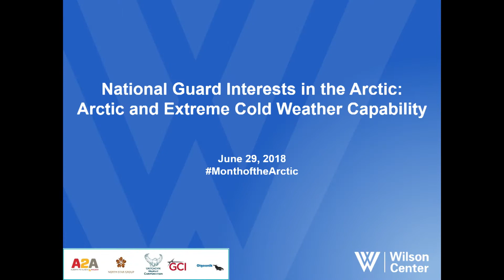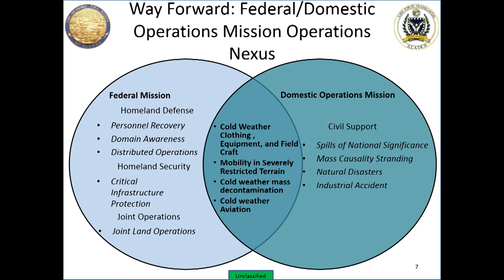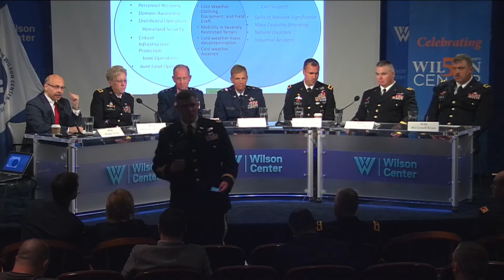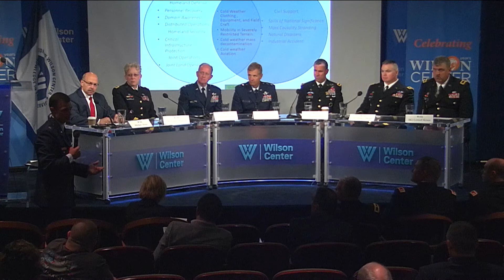National Guard Interests in the Arctic: Arctic and Extreme Cold Weather Capability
Senior leaders representing the National Guard Arctic Interest Council will discuss how the National Guard is contributing to the advancement of Arctic and cold weather capabilities within U.S. defense institutions. The National Guard Arctic Interest Council is a forum of subject matter experts from eighteen States with interests in cold weather and Arctic operations. The forum seeks to identify areas where the National Guard can lead DOD efforts in respect to cold weather warfare, provide assessments of requirements for cold weather and Arctic operations, and leverage National Guard expertise to assess existing cold weather capabilities, evaluate equipment, and develop and refine non-material solutions.